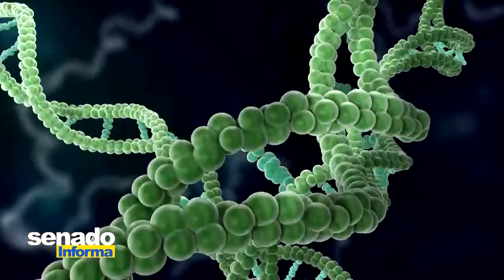Senado Informa - Respaldan prohibir la clonación humana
Senadores remiten iniciativa a comisión de salud

17 de Noviembre 2022